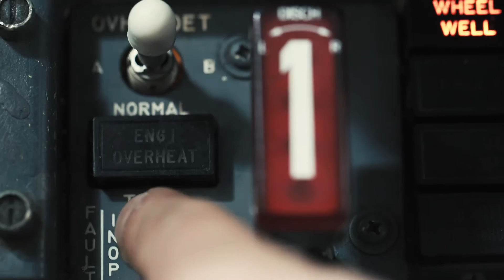Germania | Berufsportrait Flugzeugtechniker